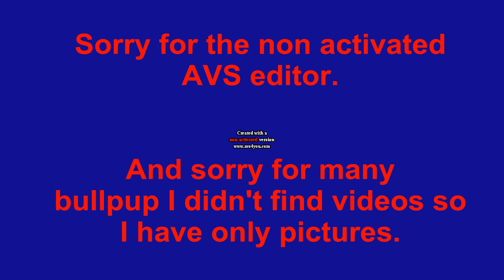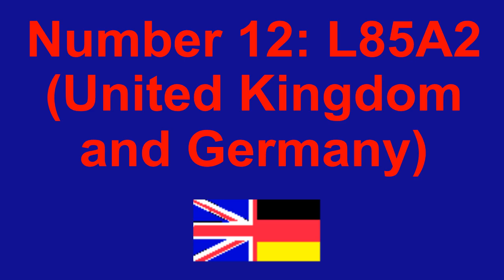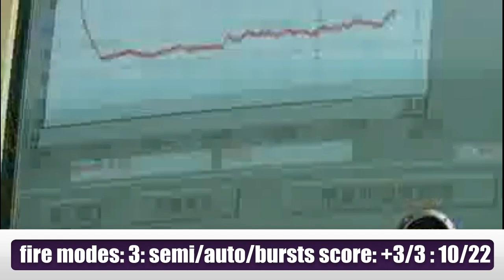top 16 bullpup assault rifles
This is my top 16 best bullpup assault rifles.
Sorry for the non activated AVS, and for some weapons i have only pictures.
Sometimes there are an score equality, the most exported, used, is better placed.
If you disagree you can coment but please with concrets arguments (and sources if it possbile).
Note: for the STEAR AUG this is the AUG HBAR that I rated.